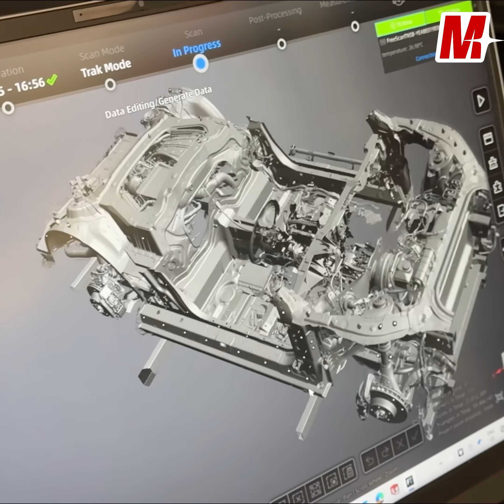Why Is He Wearing Glasses Inside? See why in our latest video now uploaded.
They’re not sunglasses. They’re not safety glasses.
These are augmented reality glasses — letting us see the computer screen right in front of us while still seeing the real world.
No cables. No dragging laptops around. Total freedom to work — and a whole lot safer on job sites.
Catch the full story and see them in action in the new episode.